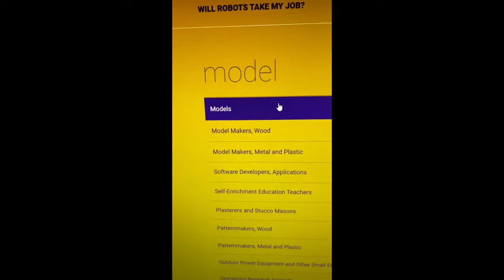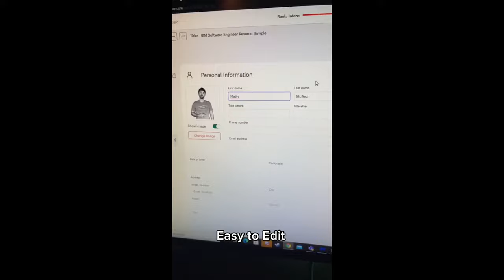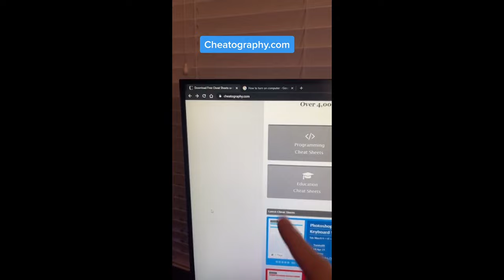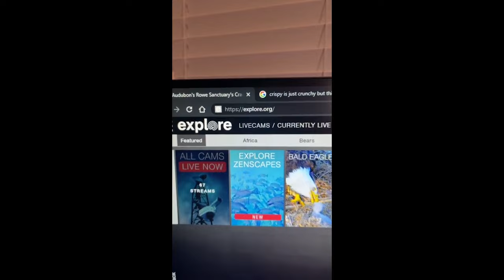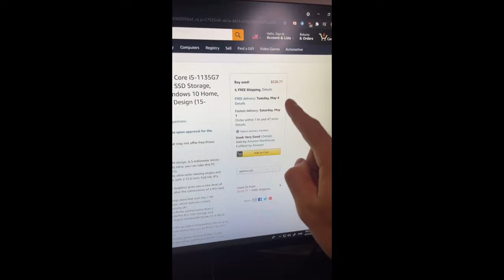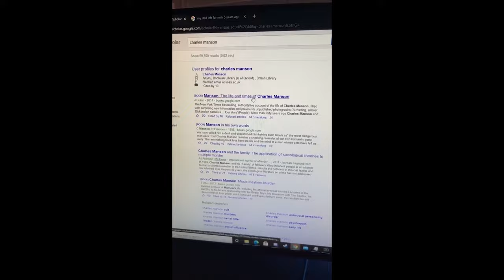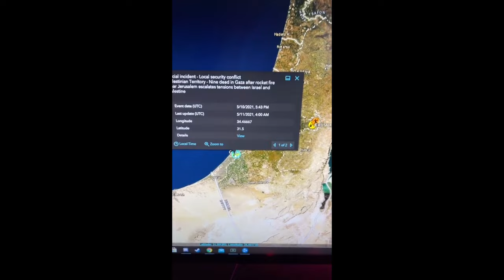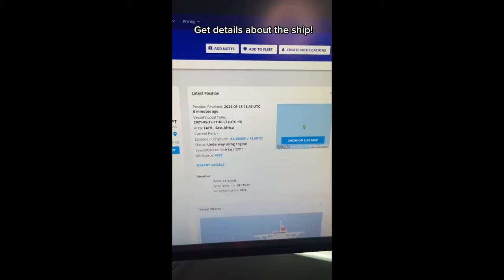TikTok's Powerful Websites You Should Know 26-50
Matty McTech's Powerful Websites You Should Know From TikTok

Here is the next entry in my Powerful Websites series. If you haven't already, go watch the 1st 25 (Link Below). These TikToks are parts 26-50. If you want to see more powerful websites or websites to cure boredom then go check out my TikTok Channel!

Time Stamps:
0:00 Intro
0:15 Remove Backgrounds
0:34 Will Robots Take Your Job?
0:53 Amazon Outlet
1:10 Find Retail Coupons
1:30 Resume Help
2:02 Is Picture Photoshopped?
2:20 Find Personalized Food Recipes
2:45 Find Remote Jobs
3:05 Photoshop Alternative
3:23 Crime in Your Neighborhood
3:42 School Help
4:08 Wildlife Webcams
4:27 Save Money on Groceries
4:47 Learn to Code Video Games
5:14 Amazon Warehouse
5:33 Write Your Future Self
5:52 Radio Around the World
6:11 More School Help
6:47 How Normal Are You?
7:04 Amazon Price Alerts
7:23 Learn About Your Name
7:43 Track Flights Live
8:00 Find National Emergencies
8:19 Find Summer Jobs
8:44 Track Boats
9:05 Powerpoint Presentations
9:25 Outro